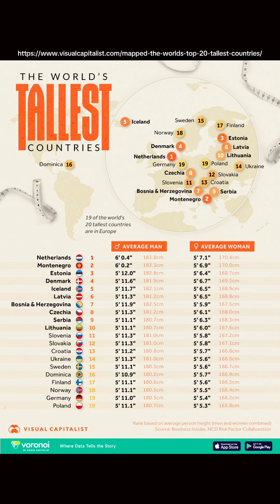Average Height of Men Around the World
Ever wondered how tall the average man is in different parts of the world? In this video, we'll explore the average height of men in world and the average height of men in various countries and regions based on data from reputable sources such as the World Health Organization (WHO) and the Centers for Disease Control and Prevention (CDC).

Key Takeaways:

1. Global Average Height: The average height of an adult male worldwide is approximately 172 cm (5 ft 8 in). American males rank 47th globally, averaging 176.94 centimeters, or 5 feet 9.7 inches, reports Newsweek, Map Shows States With the Tallest Men in the U.S. The tallest men in the United States are located in Alabama, Montana, Nebraska, South Dakota, Tennessee, and Utah tie for first place with men in these states averaging 5 feet, 10.6 inches.

2. Tallest Countries: The top 5 tallest countries for men are the Netherlands, Denmark, Belgium, Latvia, and Estonia.

3. Shortest Countries: The 5 shortest countries for men are Timor-Leste, Nepal, Bhutan, Bangladesh, and Indonesia.